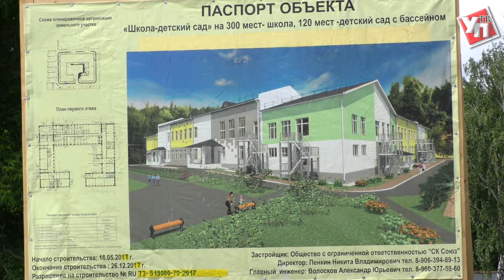В Ишеевке построят идеальную школу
Открытие нового учебного заведения здесь ждут с нетерпением. Тем более, что в одном комплексе расположится и детский сад.
В ходе недавней встречи губернатора Ульяновской области Сергея Морозова с  премьер-министром России Дмитрием Медведевым был поднят вопрос о выполнении указов президента, посвящённых социальной проблематике, в частности строительству образовательных учреждений.